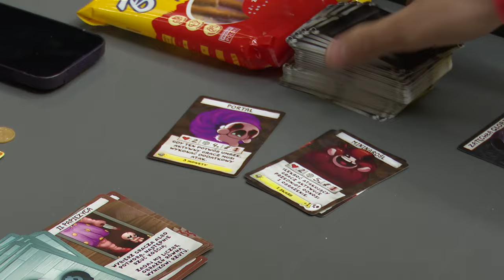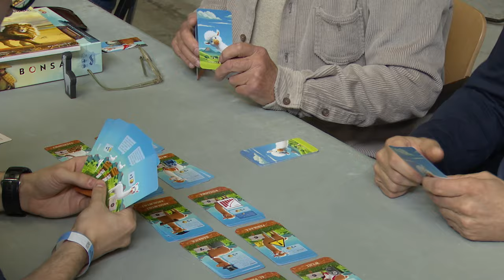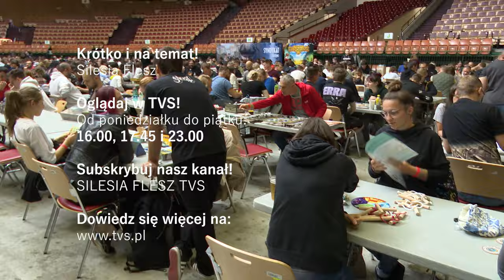Festiwal planszówek w Spodku 28.09.2024